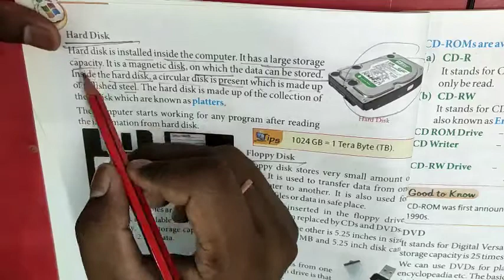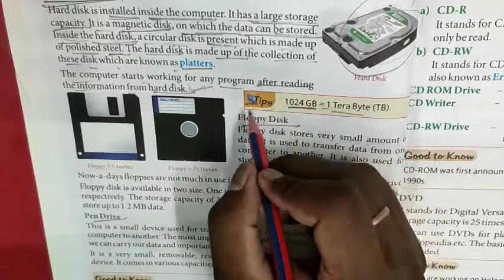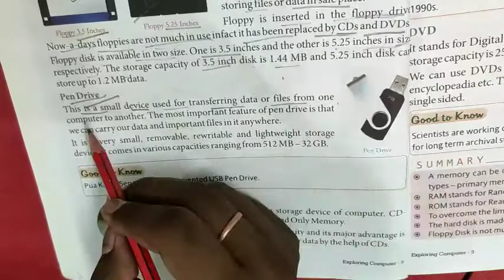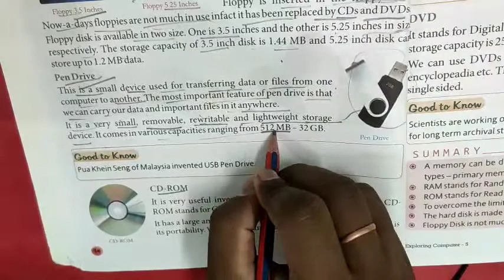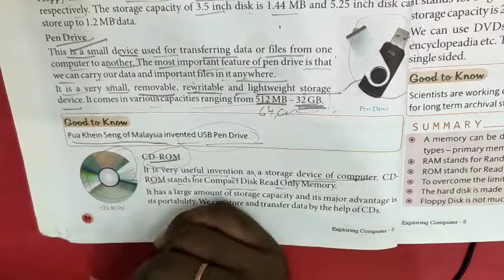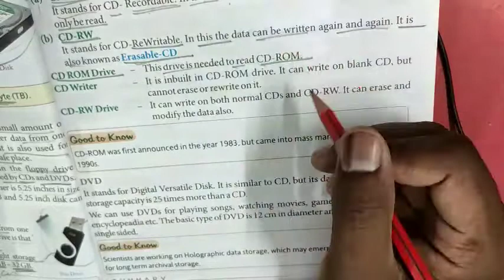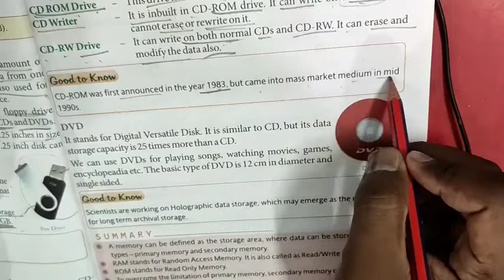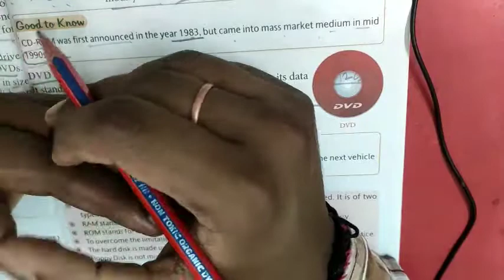Know about storage devices Part 2 (Hard Disk, Floppy Disk, Pen Drive, CD-ROM and DVD)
Class 6th Computer-5 part 2 video